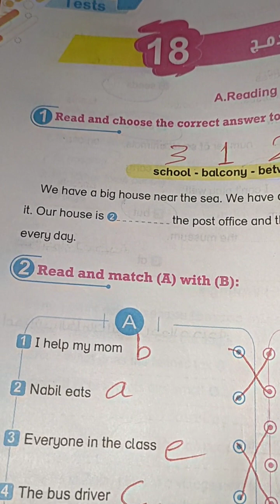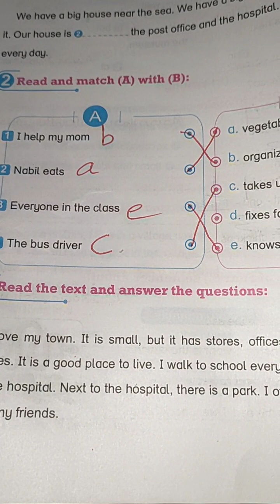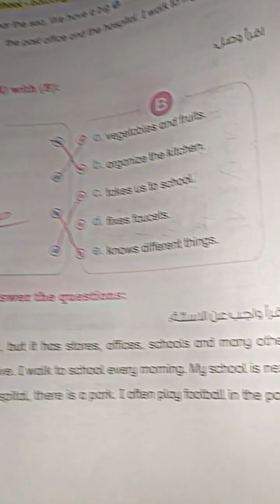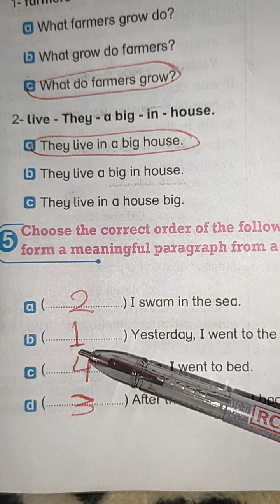حل امتحان الدمج حل صفحه 282 و 283 من كتاب بت باي بت للصف الرابع الابتدائي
حل صفحه 282 و 283 من كتاب بت باي بت للصف الرابع الابتدائي منهج كونكت انجليزي ترم اول للعام الدراسي الجديد
حل امتحان الدمج من كتاب بت باي بت للصف الرابع الابتدائي منهج كونكت انجليزي